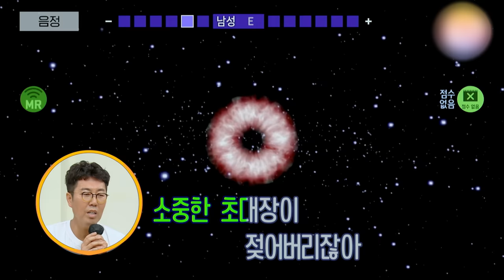[4K] BTOB Eun Kwang vs Youngchul High Note Battle !!! (ENG SUB)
Eun Kwang Has A Really High Note
lol